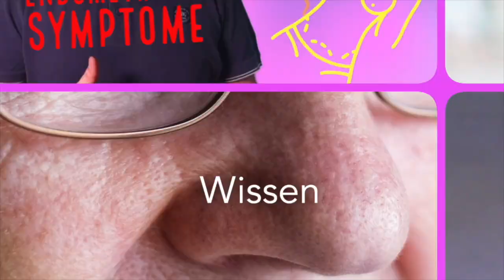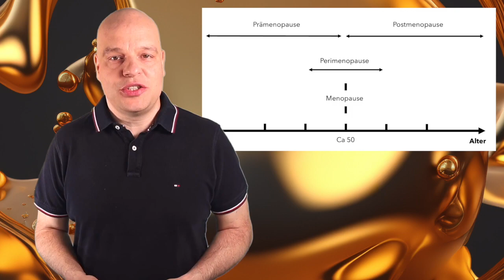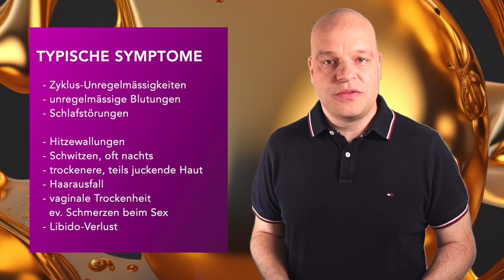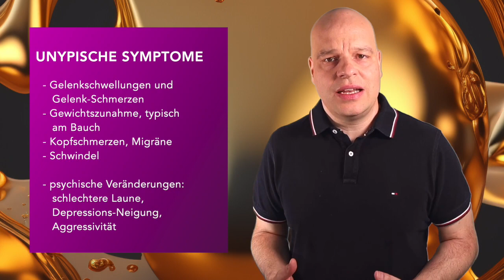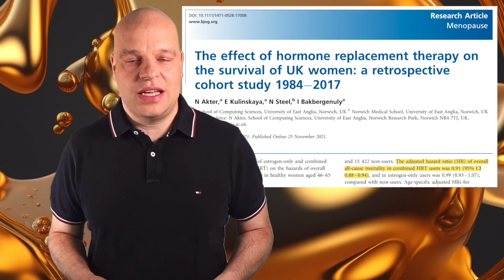Wechseljahre - früher ein Thema als gedacht! Typische und untypische Symtpome kennen!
Wechseljahrbeschwerden können schon viele Jahr vor der eigentlichen Menopause auftreten. Allerdings werden diese Symptome oft ignoriert oder falsch verstanden. Wenn man weiss, was durch hormonelle Veränderungen bereits viele Jahre vor der Menopause ausgelöst werden kann, kann auch entsprechend darauf reagieren.

LITERATUR
1.  Neer RM, on behalf of the SWAN Investigators (2010) Bone loss across the menopausal transition: Bone loss at menopause. Annals of the New York Academy of Sciences 1192:66–71.

2.  Mueck AO (2012) Postmenopausal hormone replacement therapy and cardiovascular disease: the value of transdermal estradiol and micronized progesterone. Climacteric 15:11–17.

3.  El Khoudary SR (2020) Age at menopause onset and risk of cardiovascular disease around the world. Maturitas 141:33–38.

4.  El Khoudary SR, Greendale G, Crawford SL, et al (2020) The Menopause Transition and Women’s Health at Midlife: A Progress Report From the Study of Women’s Health Across the Nation (SWAN). Obstetrical & Gynecological Survey 75:172–173.

5.  Santoro N, Roeca C, Peters BA, Neal-Perry G (2021) The Menopause Transition: Signs, Symptoms, and Management Options. The Journal of Clinical Endocrinology & Metabolism 106:1–15.

6.  Akter N, Kulinskaya E, Steel N, Bakbergenuly I (2022) The effect of hormone replacement therapy on the survival of UK women: a retrospective cohort study 1984−2017. BJOG 129:994–1003.